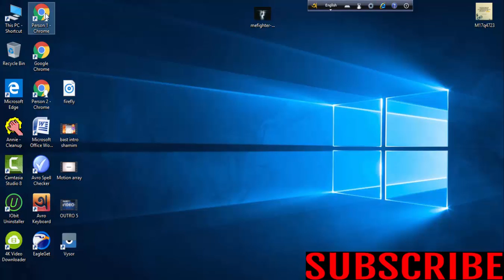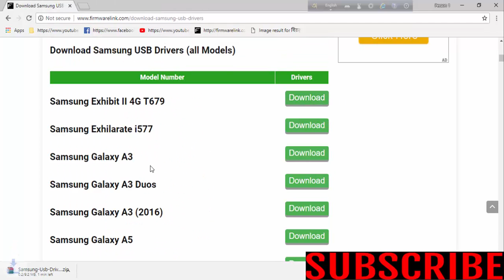Download Samsung USB Drivers For All Models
Download samsung USB Drivers [all models]